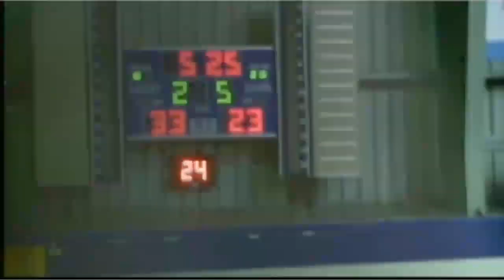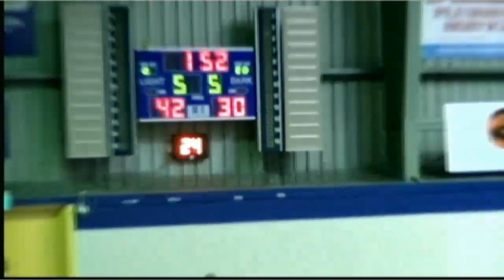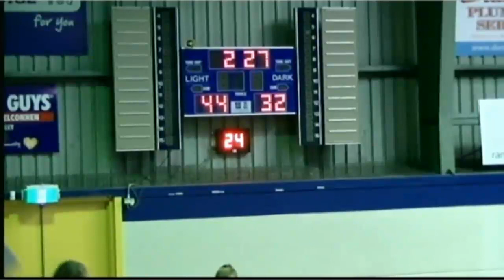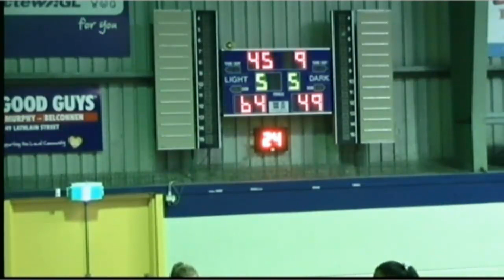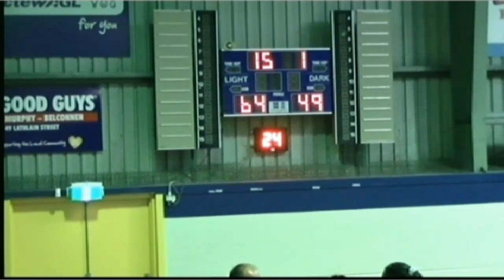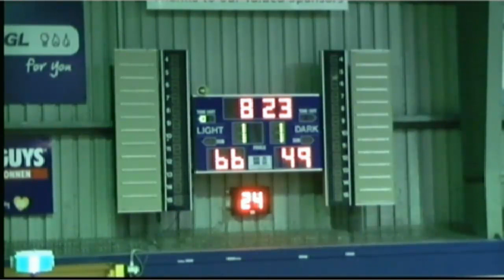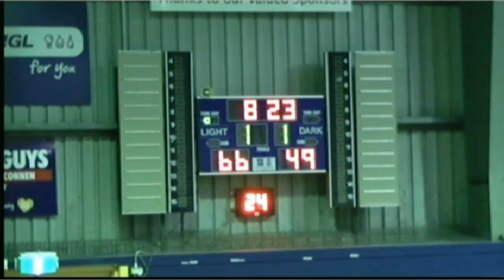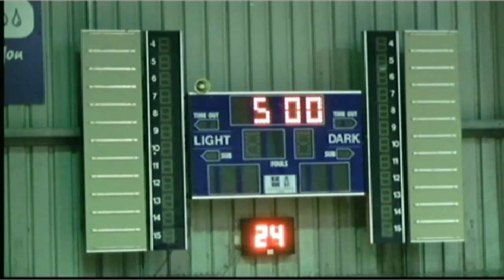U19 Girls Div 1 Final: Belconnen Ramblers v Wests Magpies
Capital Basketball U19 Girls Div 1 Final: Belconnen Ramblers v Wests Magpies